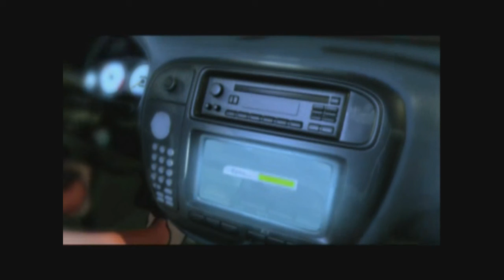Need For Speed: Underground #1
Like for DA EPIC DRIVING SKITTLES
Hopefully I'll get through this game, and then I'll do Underground 2. Then I don't know what I'll be doing.